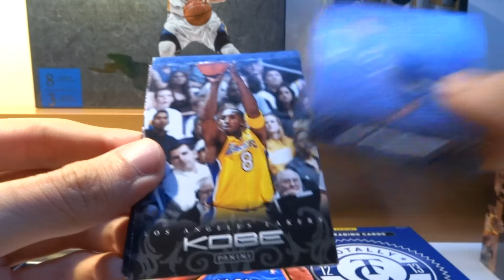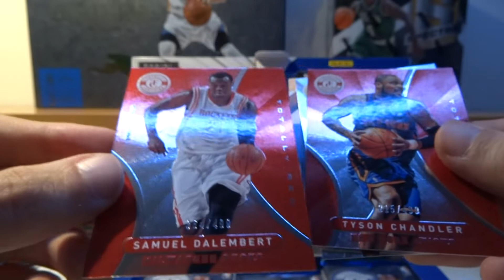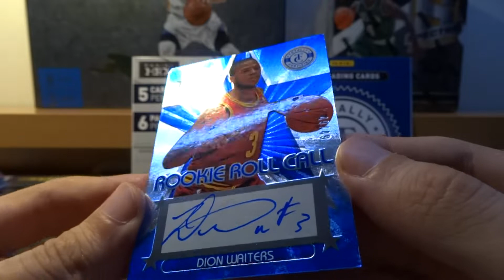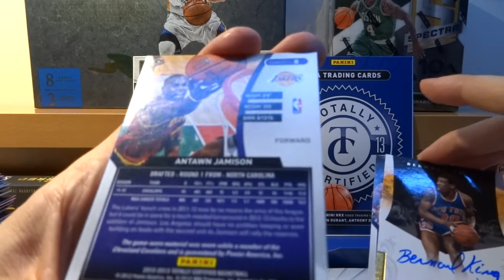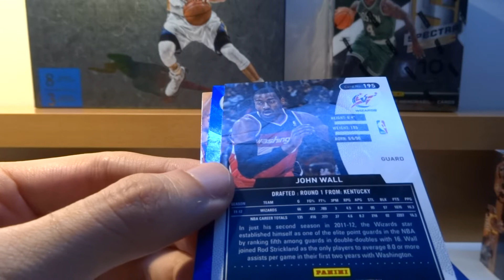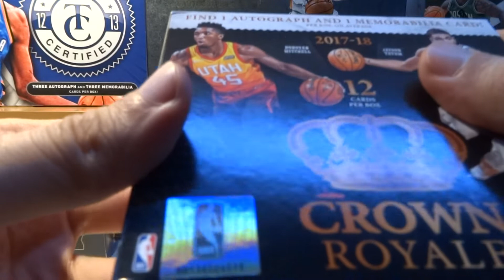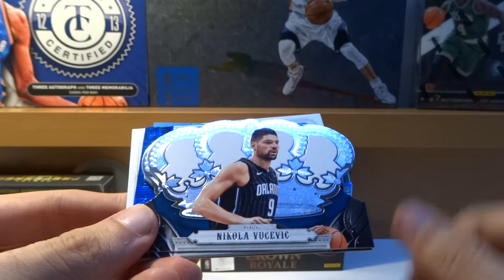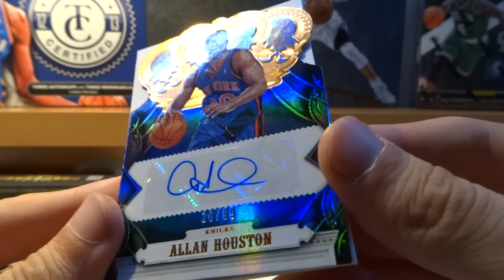12-13 Totally Certified + 17-18 Crown Royale - GB Halloween (3/4) | SuperCollectors.es